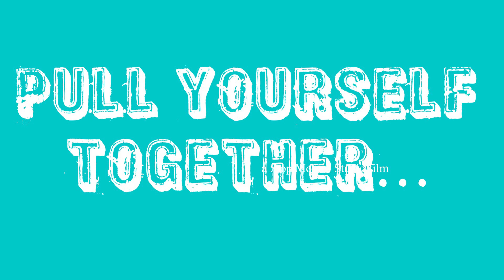Maritime Museum 1st May 2022 Pull Yourself Together